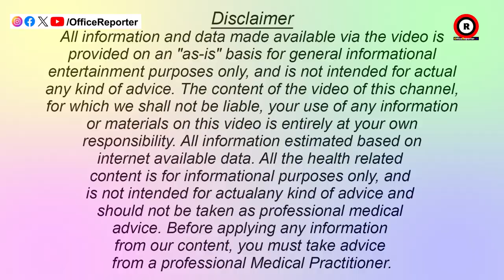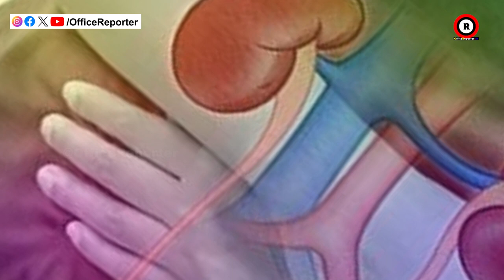ପରିସ୍ରା ରୋକିବା ଦ୍ଵାରା କାହା ଉପରେ ପ୍ରଭାବ ପଡିଥାଏ